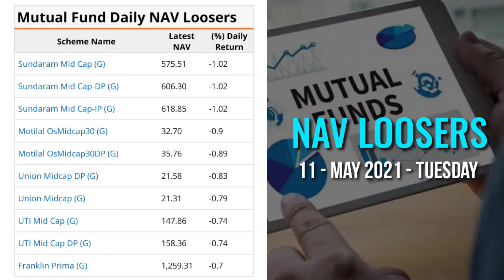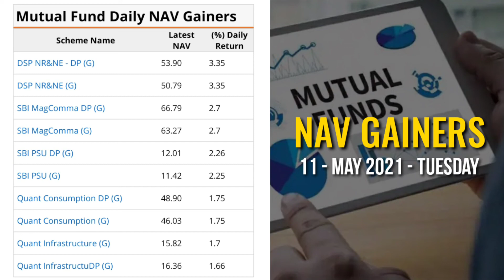Mutual Fund Daily NAV Gainers & Looser | SBI, Kotak, ICICI, HSBC, Tata Quant, L&T | 11 May 2021